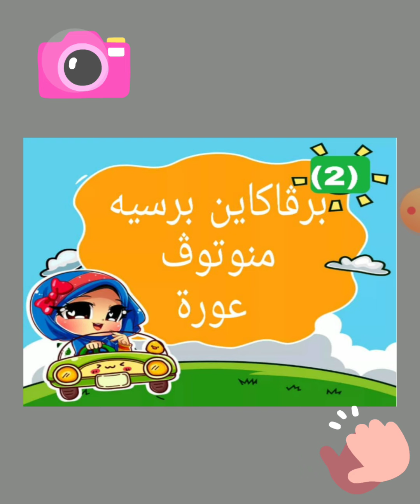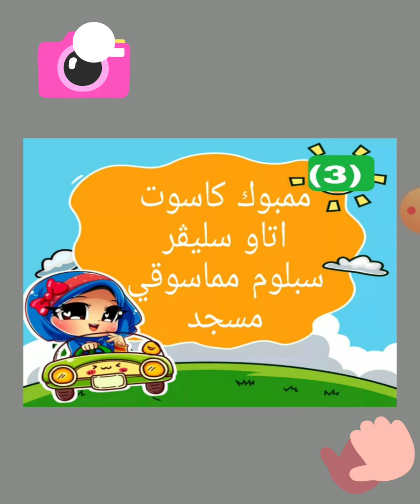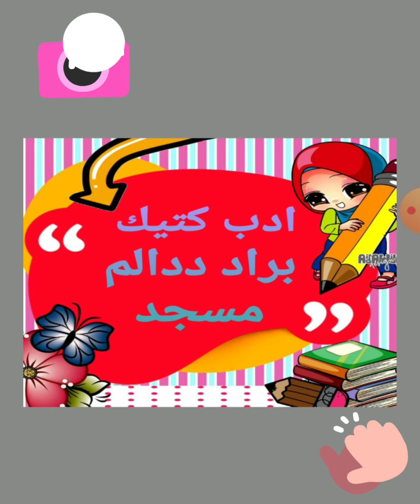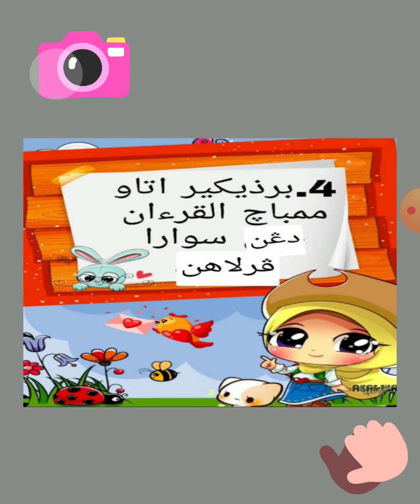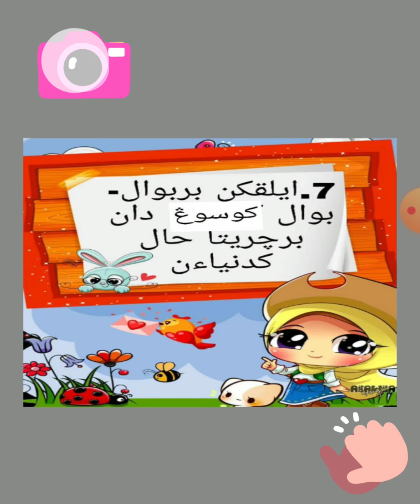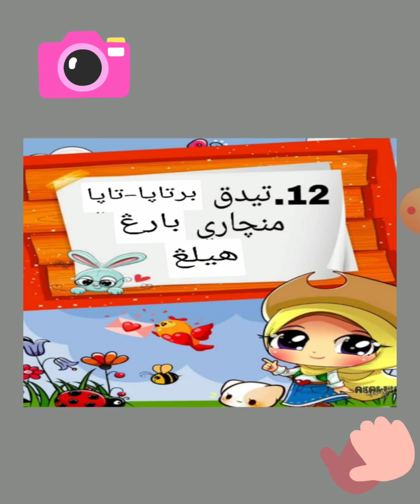Pendidikan Akhlak Darjah 2 (Pelajaran 5)